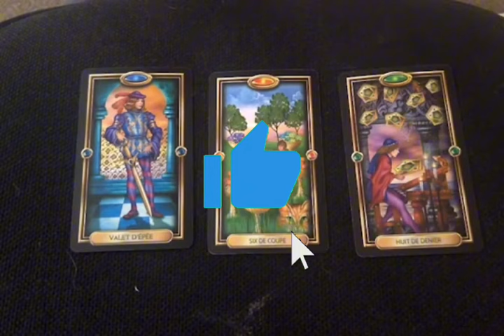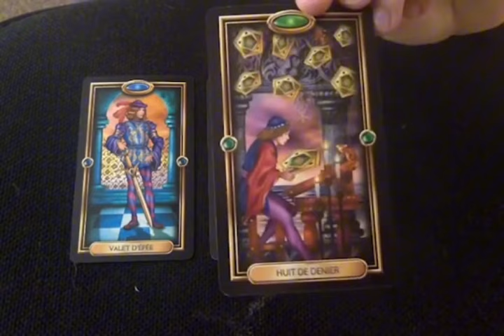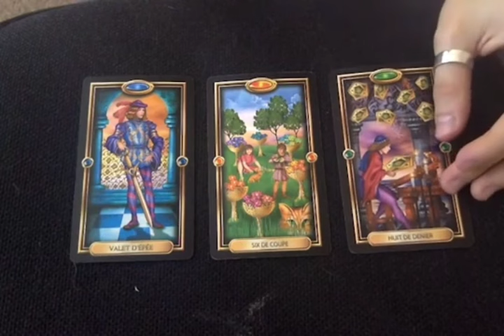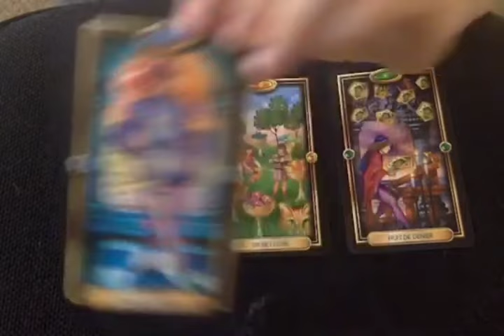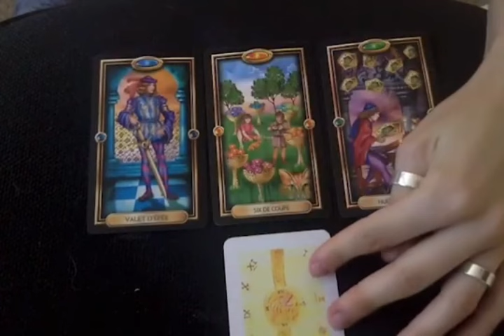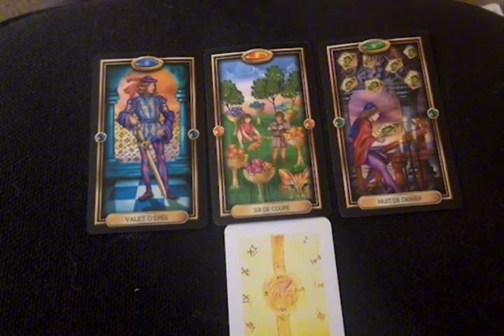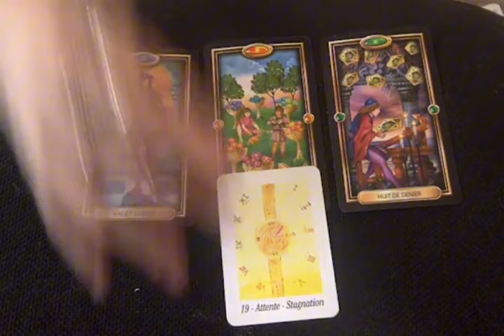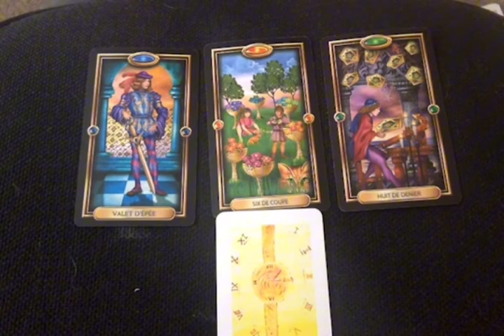CAPRICORNE😱VOTRE TIRAGE M’A LAISSÉ CHOQUER TOUTE LA JOURNÉE WOW WOW WOW🤫🔥avril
Bienvenue sur ma chaîne ! @QUOTIDIENTAROT

Capricorne, Bélier, Cancer, Capricorne, Gémeaux, Lion, Balance, Verseau, Sagittaire, Scorpion, Taureau, Vierge, Scorpion, Horoscope,Avril 2024,amour

Capricorne Avril 2024 Lecture du Tarot de l’Amour
Lecture du Tarot de l’amour
Capricorne
Capricorne 2024
Capricorne aujourd’hui
Capricorne Avril
Capricorne Avril 2024